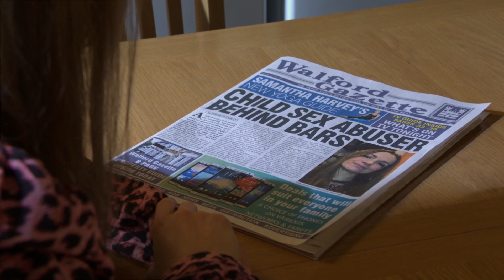Mick & Linda 24th May 2021 part 2